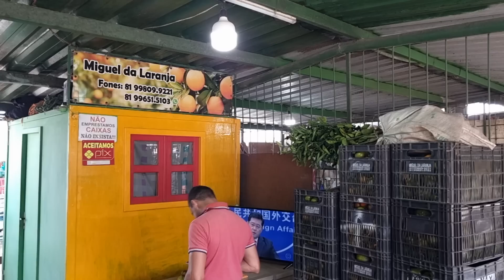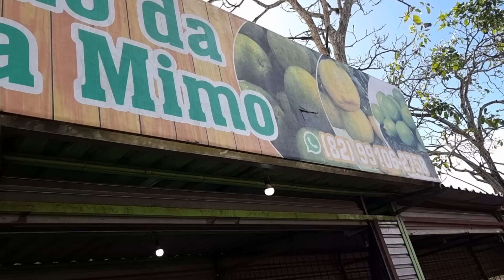É SÓ HOJE! UVA QUASE DE GRAÇA EM CARUARU-PE. CUSTO DE VIDA BAIXO E FARTURA É NO NORDESTE!